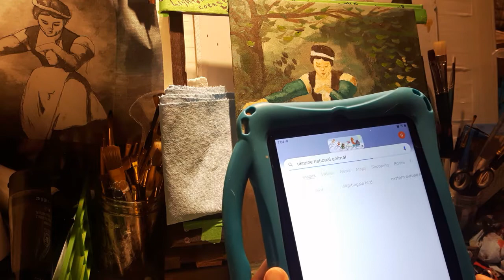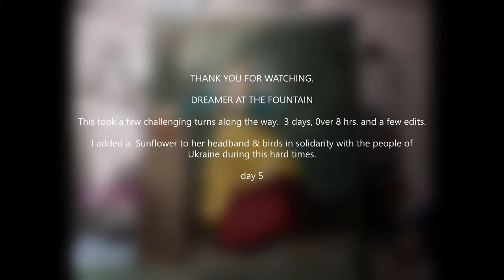DREAMER AT THE FOUNTAIN PART 3 FINAL - 2022 Journal - 40 postings in the 40 days of Lent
DREAMER AT THE FOUNTAIN Part 3 - 2022 Journal - 40 postings during the 40 days of Lent

As in the past I will be posting daily throughout the 40 days of Lent.

I am NOT a professional and this is only to document my journey to track my growth in my new hobby - Acrylic Painting. Something I starting do  out of boredom during the chaos known as 2019.
While  reading up on the background the some of the famous French painters of the past & looking at COROT's collection I came across another piece that I had to try. As with The Artist's Studio in the last Vlog this caught my attention enough to say... Heck  why not give this 1 a try as well.

The Original is by Jean Baptiste-Camille Corot
 titled Dreamer At the Fountain  - c1860/70

*** I added a Sunflower to her headband & Common Nightingale birds to show solidarity for Ukraine during this horrible time.***

Come back tomorrow for Something Completely Different
Day 5